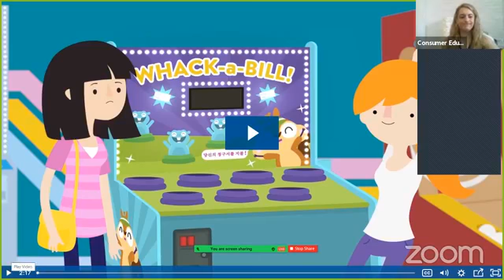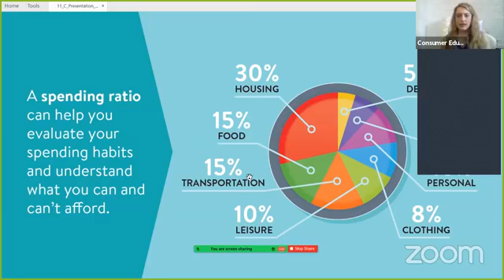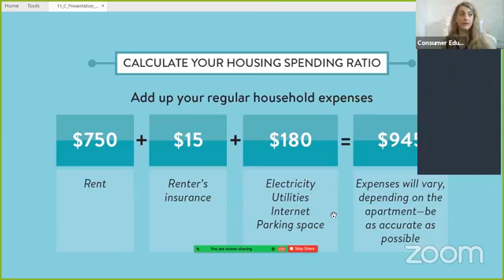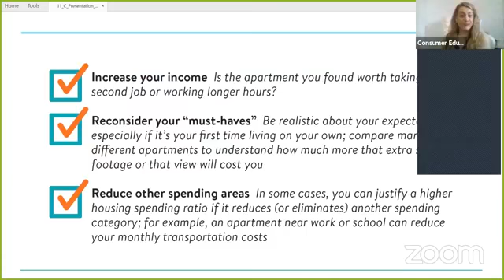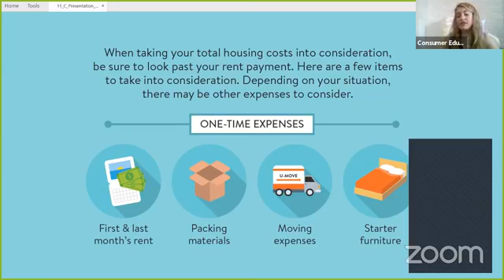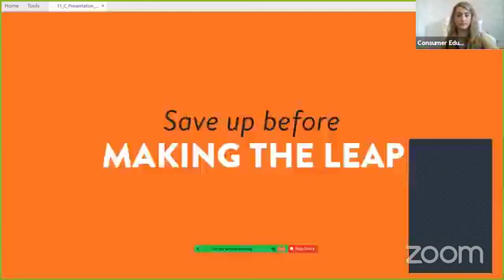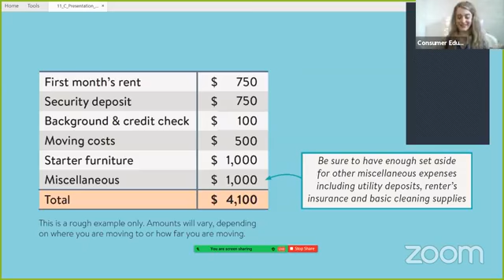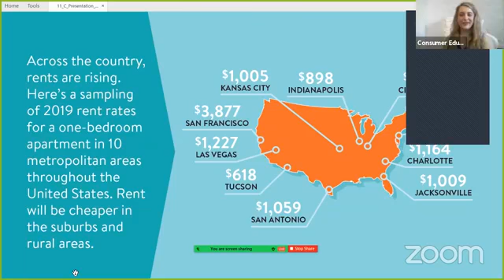Teen Financial Education Living on Your Own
Do you know about renting vs leasing? Are you ready to pay for utilities and insurance and have you budgeted for an emergency fund? Overview of what you need to consider before proceeding on your own.